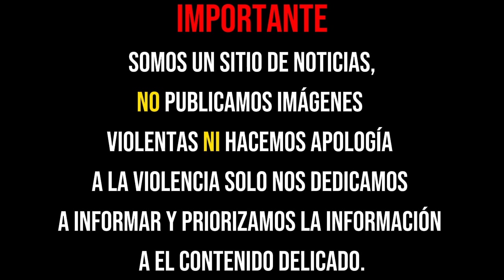¡FUERTE ENFRENTAMIENTO ENTRE SICARIOS DEJA AL MENOS CINCO MUERTOS EN TACÁMBARO, MICHOACÁN!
Tacámbaro, Michoacán.- A plena luz del día y con un amplio armamento, civiles armados se enfrentaron entre sí en las calles del municipio de Tacámbaro, resultando en un saldo de al menos 5 fallecidos y varios heridos. Además, los disparos alcanzaron tanto a elementos de la policía como a civiles que transitaban por la zona.

✅AYUDAME✅
🔔 Mantén la CAMPANA activa para recibir notificaciones oportuna del canal.
💬 Comparte tu opinión sobre las historias en los comentarios, ¡vamos a entablar una conversación sobre el tema!.

"NARCO ALERTA" ES UN CANAL 100% INFORMATIVO